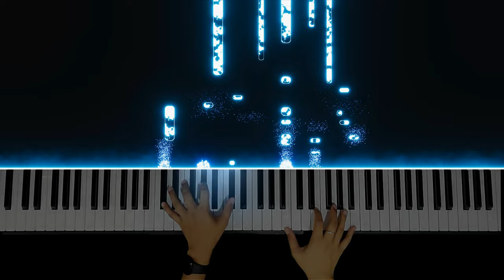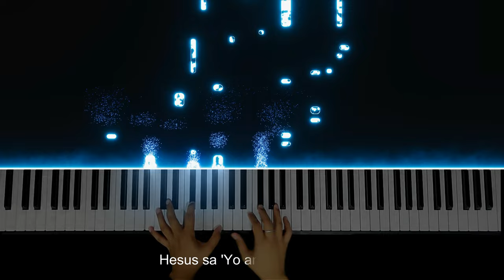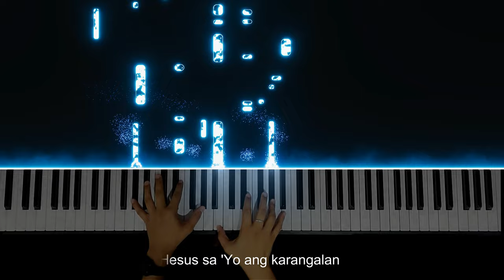Pupurihin Ka sa Awit - Musikatha | Piano Instrumental By Angelo Magnaye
♫♫♫ Composed by Musikatha
🎹 May own arrangement and interpretation of the song